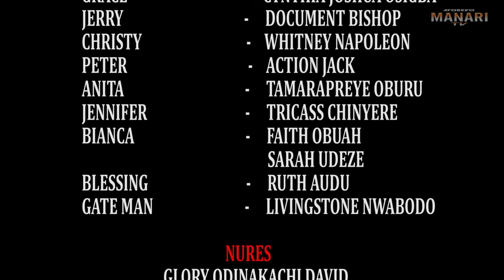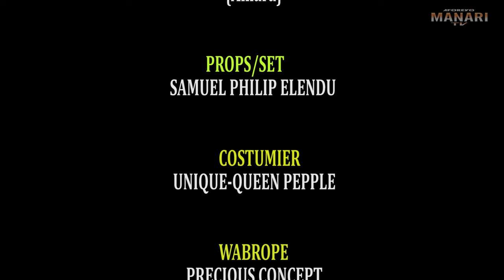My Husband's Mother Poisoned My Food Thinking I Will Die But Her Own Son Ate It/African Movies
In this Nigerian movie, Starring: Nkechi Nweje, Queen Nwokoma, Emeka Maicon and other amazing Nollywood actors.